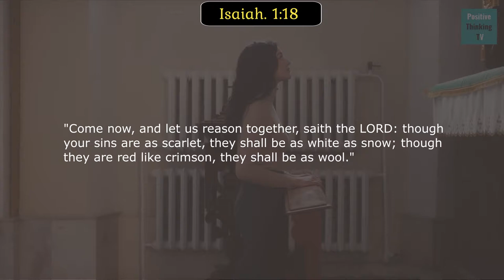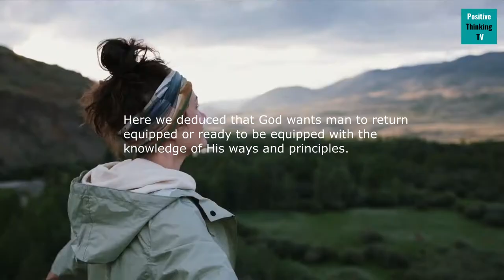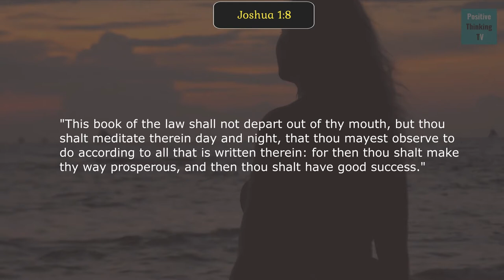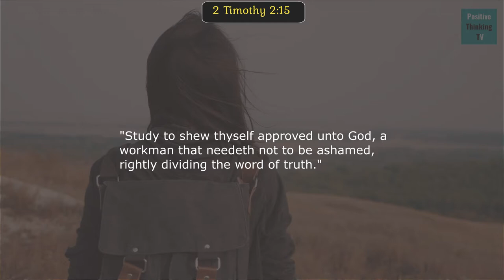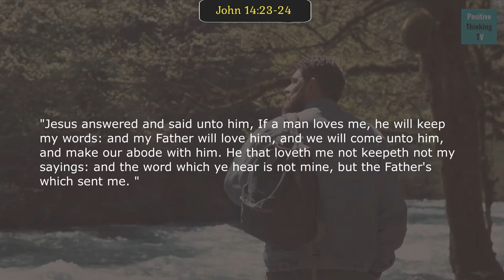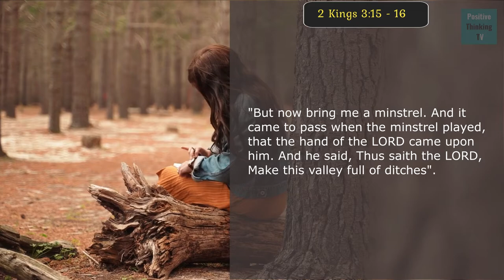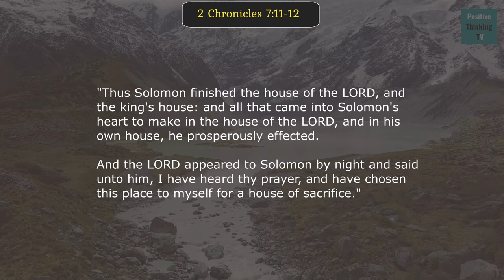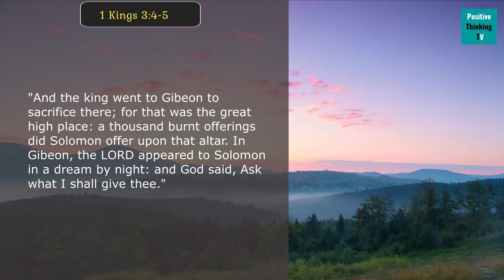How To Get Closer To God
The way to getting closer to God has never been buried in obscurity.

 It has always been open and transparent.

The only thing has always been the lack of will, discipline, and commitment to follow the prescribed guidelines by God.

Interestingly. the scriptures have indicated that God takes pleasure in His creations coming closer to Him.

He consistently called on man to draw closer to Him.

In Isaiah. 1:18.

the Bible says-."Come now, and let us reason together, saith the LORD: though your sins are as scarlet, they shall be as white as snow; though they are red like crimson, they shall be as wool."

This typically shows how much God wishes for a relationship with a man.

He also clarified what He requires of man to enjoy the relationship, closeness, and fellowship with Him.